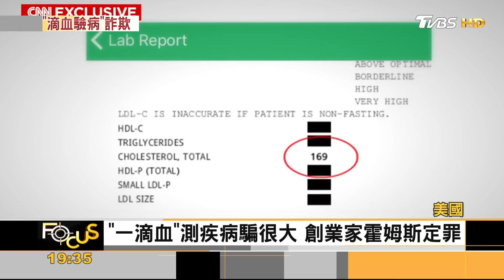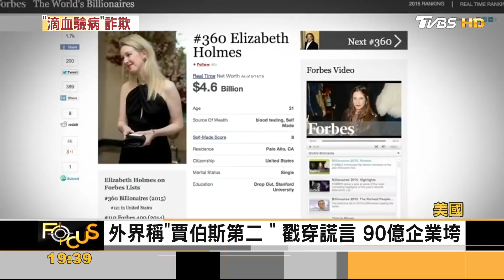「一滴血」測疾病攏係假 創業家霍姆斯定罪 最高判20年｜秦綾謙｜FOCUS全球新聞 20220104